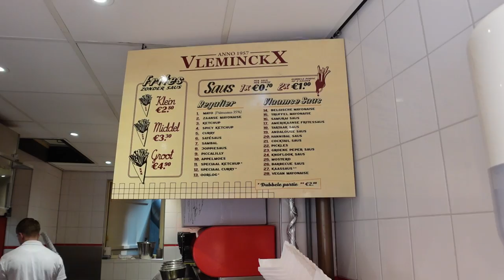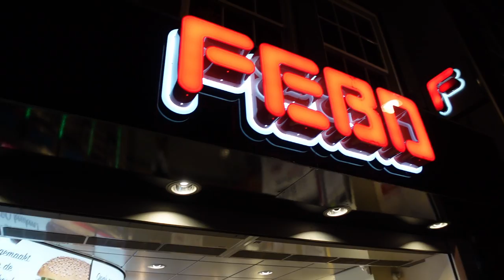Burger Automat Amsterdam 🍔 🇳🇱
► Snapt mir: BLINQ